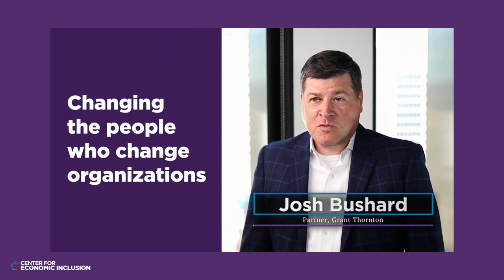Register Now: 2023 Reckoning for Truth, Trust & Racial Justice Tour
Josh Bushard, Partner at Grant Thornton, shares a powerful experience he had while on the Center's Reckoning for Truth, Trust & Racial Justice Tour in March 2022.

Registration open for 2023.

About the 2023 Reckoning for Truth, Trust & Racial Justice Tour -
Hosted by the Center for Economic Inclusion, the 2023 Reckoning for Truth, Trust & Racial Justice Tour is an immersive experience that reckons with America’s history of racism and othering, and the implications of this history on our relationships, systems, and efforts to build racially just, inclusive, and equitable communities in Minnesota today. On the Tour, delegates travel to Montgomery, Alabama with experiences in Atlanta, Georgia and Selma, Alabama.